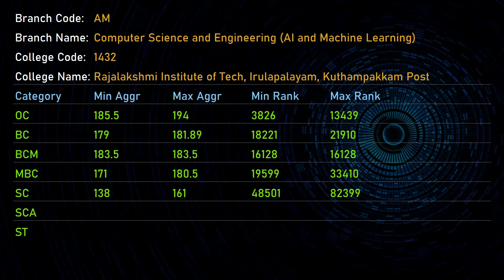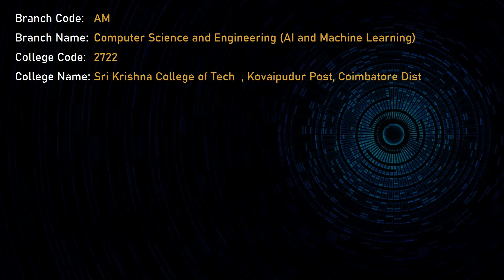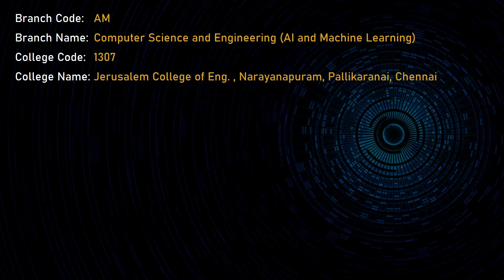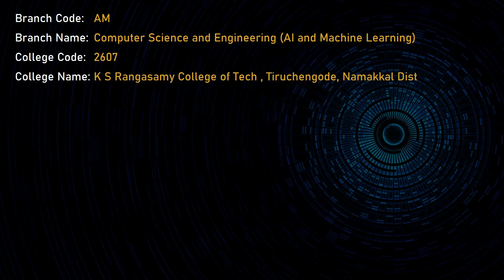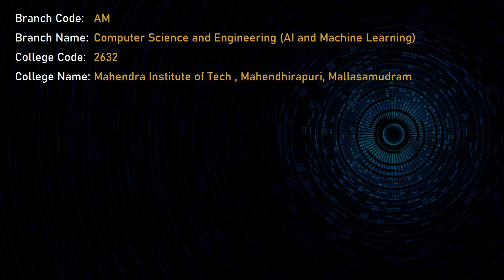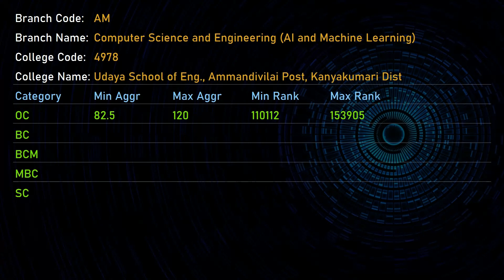Expected cut off marks for TNEA 2023 | Computer Science and Engineering (AI and Machine Learning)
Welcome to TamilMom Channel.
As part of TNEA 2023 series, In this video , I will be discussing the Anna University 2023 Admission for Computer Science and Engineering (CSE) AI and Machine Learning (AIML).

We will see the minimum aggregate, maximum aggregate, minimum rank, and maximum rank for OC, BC, BCM, MBC, SC, SCA, and ST categories for Computer Science and Engineering AI and Machine Learning (CSE AIML) for Anna University 2023 Admission.

If you are interested in pursuing a career in CSE (AI and Machine Learning), then this video is for you. I hope you find it helpful for participating in Anna University 2023 Admission.

Here goes the top colleges for Computer Science and Engineering AI and Machine Learning.
Chennai Institute of Tech, Puduper Village,  Kundrathur, Chennai
Rajalakshmi Institute of Tech, Irulapalayam, Kuthampakkam Post
Easwari Eng. College , Ramapuram, Chennai
Sri Sai Ram Engineering College, West Tambaram, Chennai
Sri Krishna College of Tech, Kovaipudur Post, Coimbatore Dist
Sri Eshwar College of Eng. ,  Kinathukadavu, Coimbatore Dist
K P R Institute of Eng. and Tech , Kollupalayam
Dr. Mahalingam College of  Eng. and Tech, Coimbatore Dist
Sona College of Tech, Suramangalam Post, Salem Dist
Saranathan College of  Eng., Panjappur, Tiruchirappalli Dist
Vel Tech High Tech Dr. Rangarajan Dr. Sakunthala Eng College, Chennai
Annamalai University Faculty of Eng. and Tech, Cuddalore
Jerusalem College of Eng. , Narayanapuram, Pallikaranai, Chennai
S A Eng. College , Thiruverkadu, Chennai
Sethu Institute of Tech, Kariapatti Post, Virudhunagar Dist
K S Rangasamy College of Tech , Tiruchengode, Namakkal Dist
Paavai Eng. College  , NH-7, Pachal Post, Namakkal Dist
Gojan School of Business and Tech, Alamathi, Chennai
Mahendra Institute of Tech , Mahendhirapuri, Mallasamudram
Paavai College of Eng., NH-7, Pachal Post, Namakkal Dist
Kings Eng. College, Sriperumpudur Taluk, Kancheepuram Dist
Udaya School of Eng., Ammandivilai Post, Kanyakumari Dist